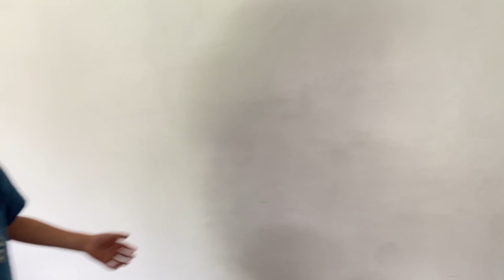Most Talented Chitrali Sitar Player From Gilgit Baltistan 💜 Chitrali Sitar Nawaz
Most Talented Youngest Chitrali Sitar Player From Gilgit Baltistan Pakistan 💜

hunza valley
chitral valley
gilgit baltistan
siachen valley
skardu
ghizer
culture
sitar
music